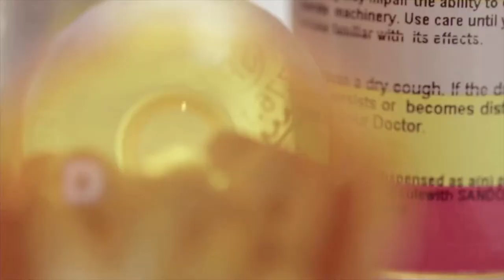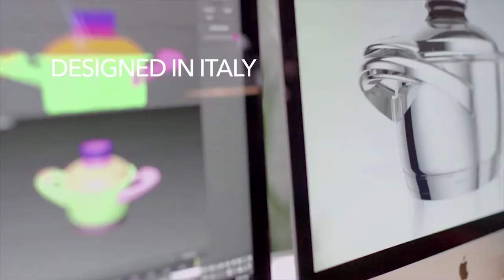Live Longer Live Better - Short Version